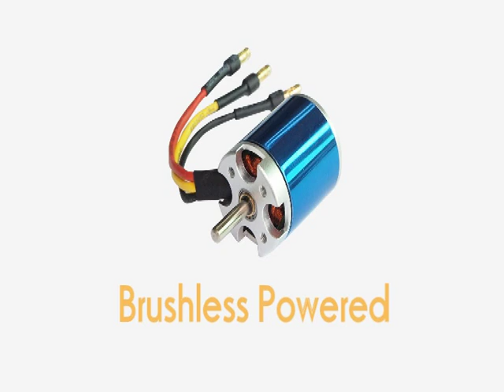Ripmax - Joysway Blue Mania Brushless (B-JS-9306)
All the performance and quality of the Offshore Infinity but with a catamaran hull. Still offering the blistering 65km per hour performance! This high quality fibreglass hulled craft come complete with motor, ESC, metal geared 9g steering servo and quality 2.4GHz radio.

Electric Motor: B2850 Water Cooled Brushless (Included)
Speed: 65kph (40mph)
ESC: 60A Water Cooled (Included)
LiPo: 3S 11.1v 2200mAh 25C (Recommended)